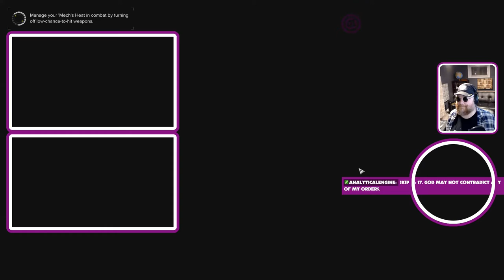Battletech VOD - Twerking Llamas Ep. 23 - Capellan Factory Seizure Part 2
This is a VOD from a twitch stream on 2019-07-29 Don't mind me and my random conversations with viewers ... because stream.

Battletech is a turn based strategy game based off the tabletop version about large stompy robots used for combat in the 31st century. This is a single-player play-through of the main campaign and story of the Twerking Llamas Mercenary Company.

Remember, if this fool can...so can you.